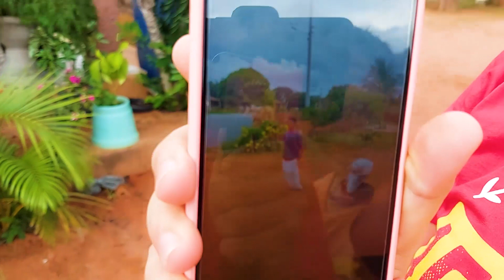GINCANA SERRA DO MEL!!! PT.2